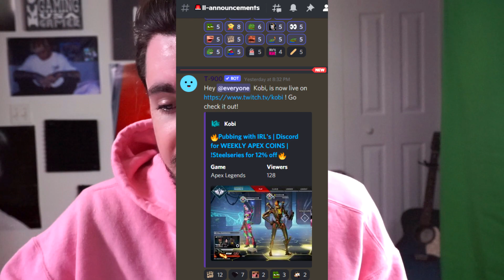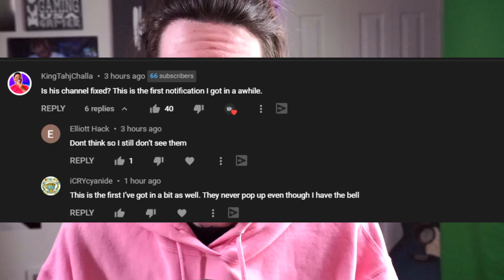why we all left SoaR Gaming...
Lets Hit 1,500 Likes on THIS Video!

Need a new headset or interested in the headset I use, or new keyboards, mice and mousepad? Go check out what SteelSeries has to offer, you WILL NOT be disappointed!

Join my community over at discord where you can chill and talk with me, my community, self promote, post funny memes, find people to play with that are around your playstyle on apex legends or ANY video game, get help with your mental health, etc!

how did you make it down here... did you sub yet? k cool thanks. love you